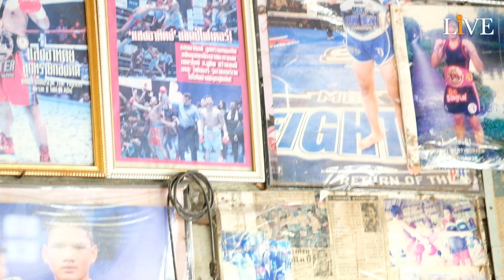[Interview] เจาะใจกำปั้นสาวประวัติศาสตร์!! “อัยด้า” สับขา-แลกหมัด คว้าชัยสังเวียนชาย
อ่าน “สัมภาษณ์พิเศษ” ฉบับเต็ม
...เธอคือผู้สร้างประวัติศาสตร์ในรอบ 77 ปี!!...
“เป็นผู้หญิงคนแรก ที่ได้ชกและชนะในรายการมวยราชดำเนินฯ (Rajadamnern World Series : RWS) ค่ะ
เราชกตั้งแต่ 7 ขวบ และรายการเขาคงอยากจะได้ มวยหญิงที่มีประสบการณ์เยอะๆ มาโชว์ฝีไม้ลายมือบนเวที”